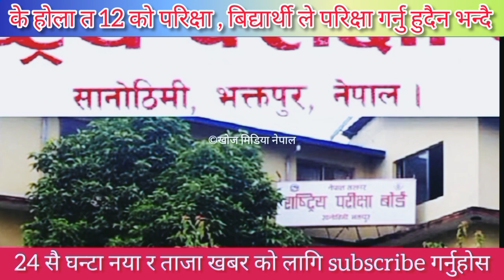NEB News update 2078 || 12 को परिक्षा हुने बारे यस्तो खबर आयो || बिद्यार्थी ले गरे यस्तो माग हेर्नु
NEB News update  2078 || 12 को परिक्षा हुने बारे यस्तो खबर आयो || बिद्यार्थी ले गरे यस्तो माग हेर्नुहोस
khoj media nepal . Neb news 2078

neb news 2078

khoj media nepal

news source : 12खरी

neb news
news nepal
12 news
see exam
news neb
neb
exam notice